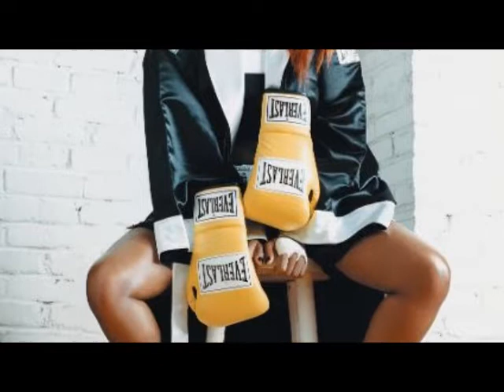Ms. Jade - Boom-Boom-Tap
Unreleased 2010 track that failed to make the cut to Ms. Jade's cancelled mixtape "The Pre-Mix" (2011).